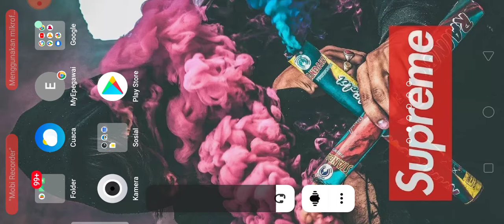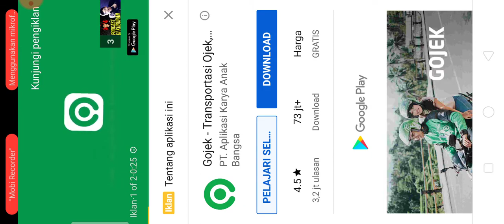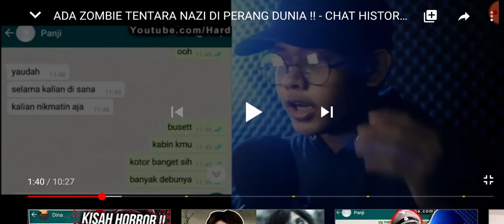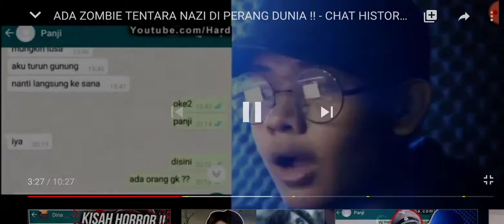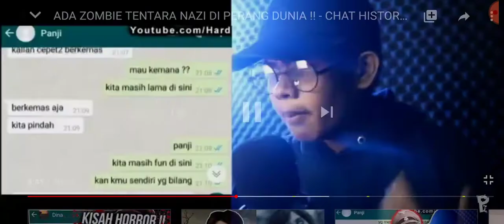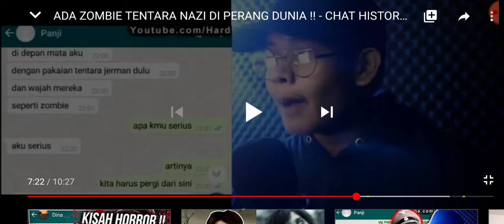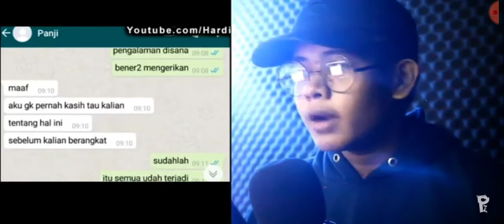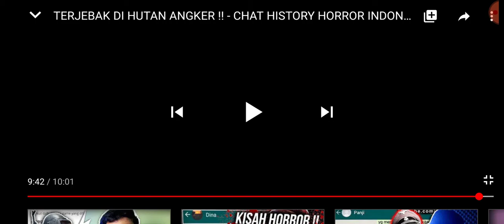Chat history horror perang dunia ketiga